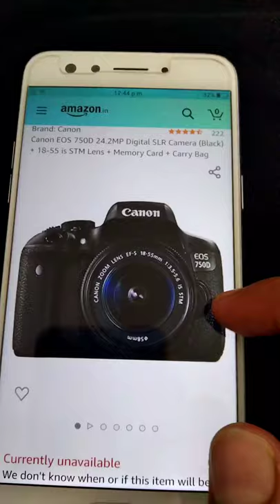Dream Camera 🖤 | Pro Camera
keep supporting